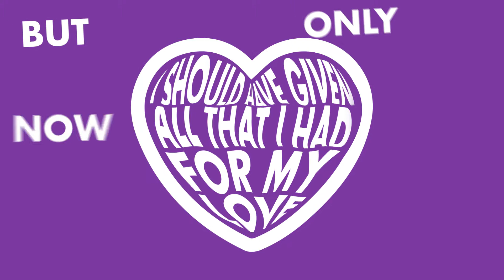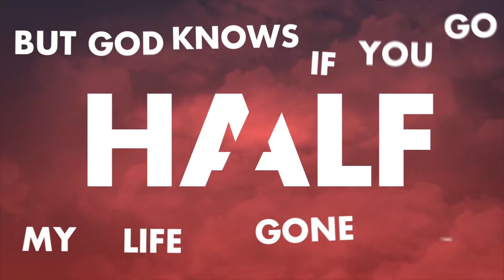Charlie Sloth - Walk Away Lyric Video